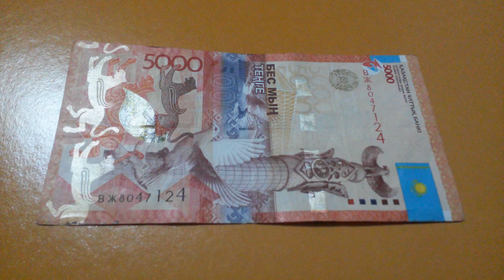БАНКНОТА 5 000 ТЕНГЕ № серии ВЖ8047124 на светло-коричневой поверхности 4-го Января - ДЕНЕЖНЫЙ ПОТОК